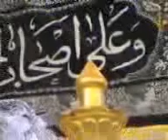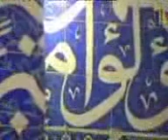Ziyarat Waritsa.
Assalamu Alayka Ya Aba Abdillah.